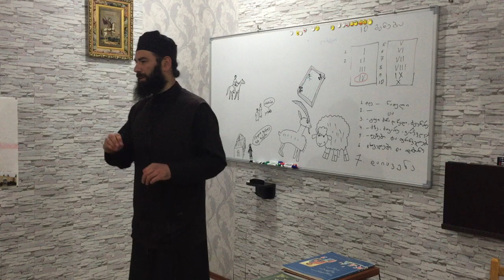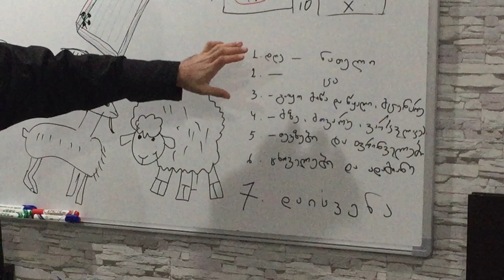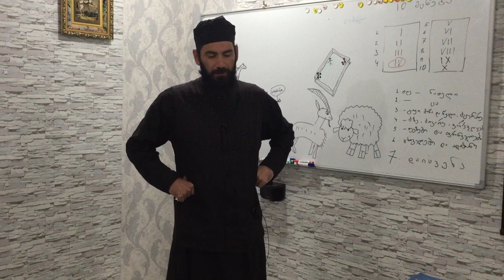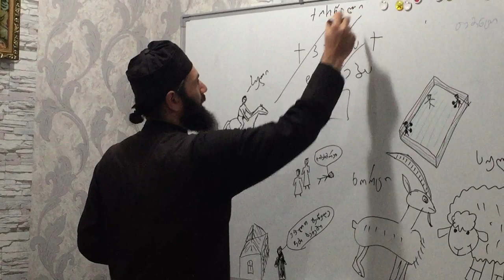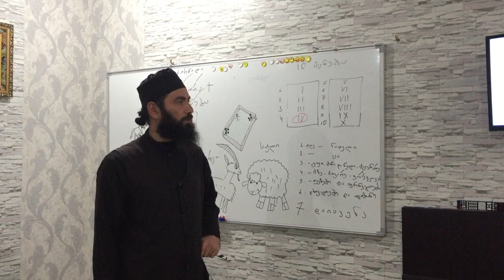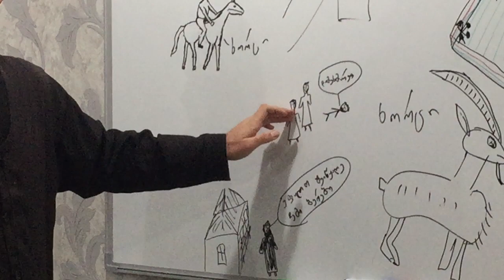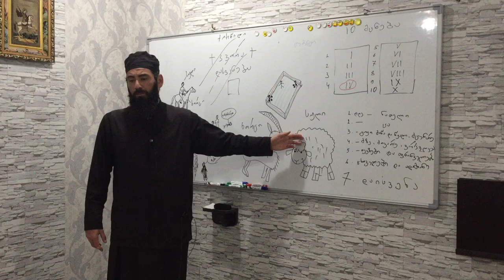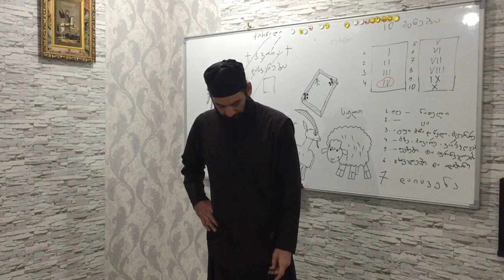თემა: მე-4 მცნება. საკვირაო სკოლა ბავშვებისათვის (ყოველ ორშაბათს). 16.11.2020წ